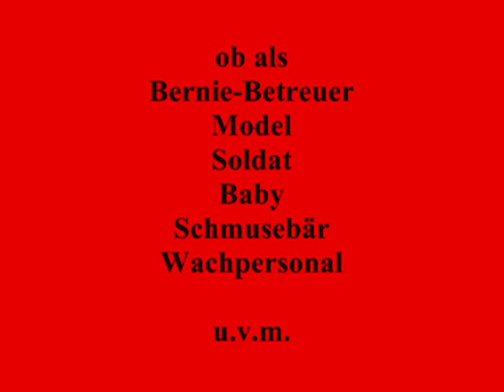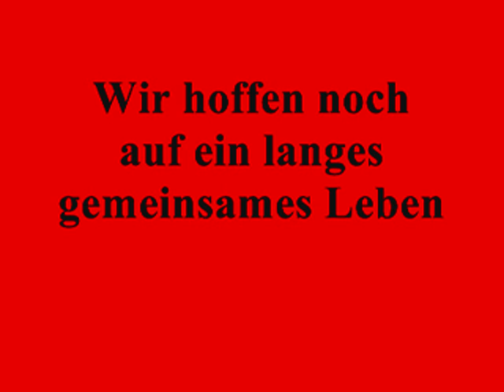RAMBO_0001.wmv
Unser kleiner Australian SIlky Terrier - keine Mau und keine Ratte oder andereres Viehzeuch ist vor ihm sicher .  Sein Name ist Programm :  RAMBO
geboren 1998  - aber nicht als Hund (ersieht zwar so aus - aber er ist mehr - er ist mein Freund und Kumpel) sondern Mensch der eben etwas anders aussieht.

Hinweis  für allzueifrige Tierschüzter:
Dieser sog. Hund ist nicht vermenschtlich worden, er kann durchaus ein hundegerechtes Leben führen wenn er will - Betonung liegt auf wenn er will !!